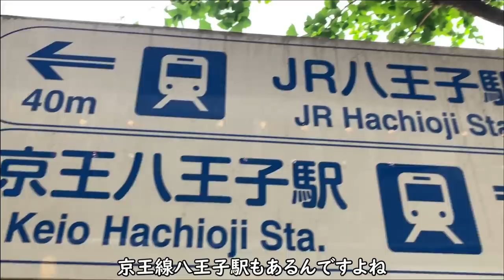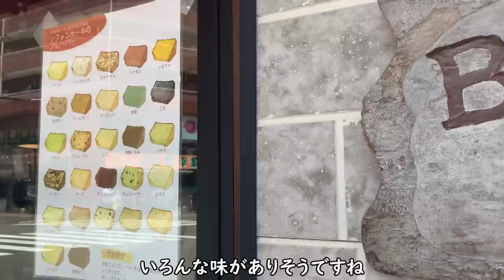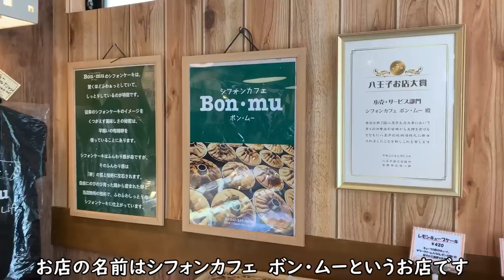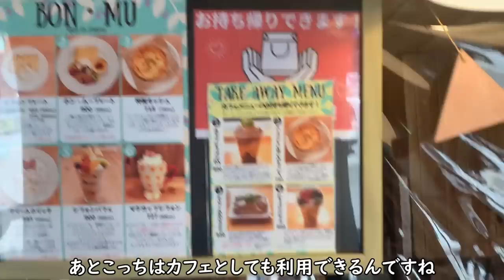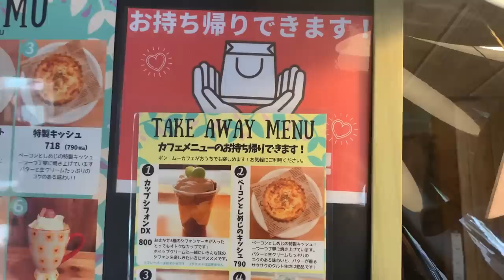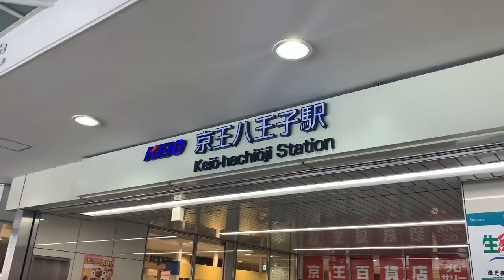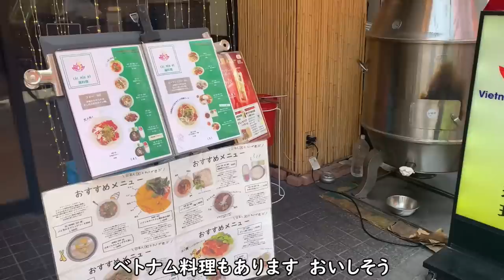【八王子Vlog】シフォンケーキを買うときの日本語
シフォンカフェ Bon.mu

♪music
2:23 AM／  @しゃろう Sharou